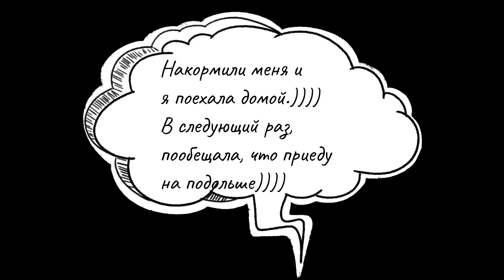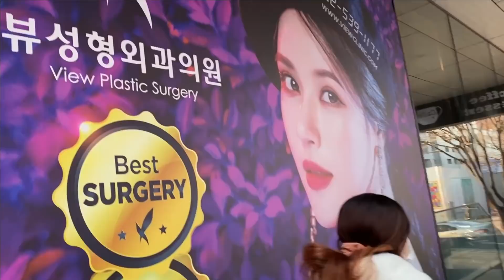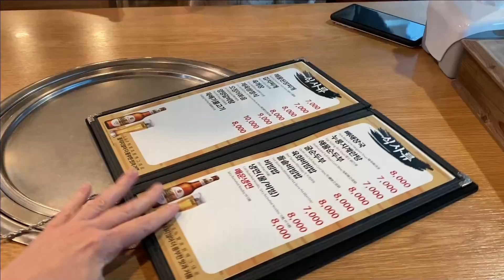К-жизнь: В гостях у Азата/Едим вкусный Кальбитан не острый корейский суп/KOREA VLOG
Как живут другие в Корее!